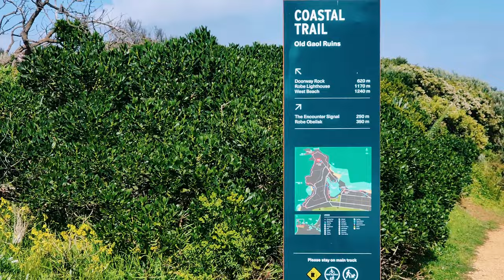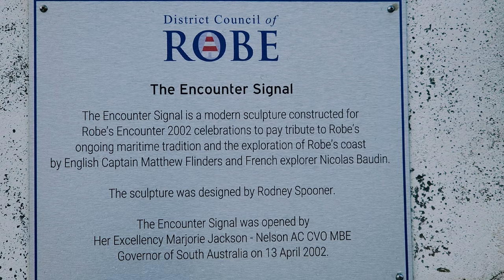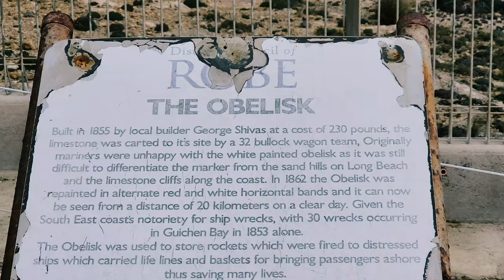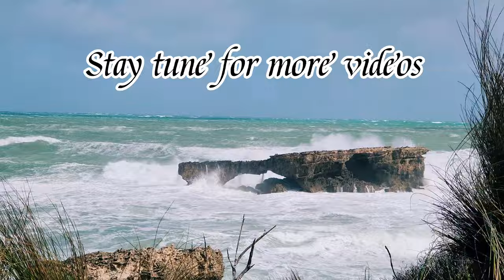Best in Town, Historical landmark..Robe Obelisk, Robe South Australia.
Robe Oblesik also known as The Cape Dombey Obelisk. People can spend more than 1hr to view different attractions such as the Lookout, Doorway Rock, Blow hole, and Old Gaol Runis.